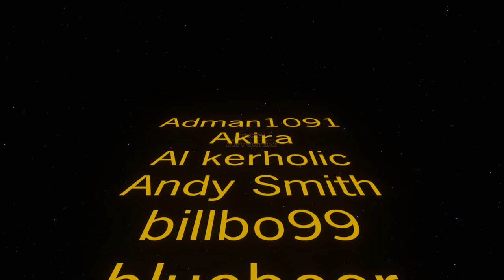Ep70 4 Hours to Self Module | 1st World Problems ⚙️ Factorio SubX ⚙️ Gameplay, Lets Play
Thank you mail order Japan, Julie Fisher. EvilRais.

So it was time for a new series, and i wanted to do something special for hitting the 5k Subscriber mile stone, but before i can do anything i need a base! I need a real base something capable of launching rockets as well as all the infrastructure we are going to need to build a mega base. So this is me building that early base, the pre-megabase something to get us from the early game well into the late game and doing it as FAST as possible!

Welcome to a new Series! This time im celebrating you the viewer, you the subscriber, you who just by watching the videos, liking the videos sharing the videos have made this channel what it is today! How you might ask? Well those who have subscribed to the channel I have hooked into the Youtube API to grab the publicly available names I have imported those details into Factorio and from there I'm making you your very own Space Ship! A full SpaceX spaceship including life support, navigation and Faster then Light capabilities! So click that button, and sit back and enjoy the ride as I make the biggest base I have ever made!

(if using Stock SpaceX close any GUI before swapping out the mods)

Feeling generous i have a amazon wish list ⚙️ Factorio SubX ⚙️ Gameplay, Lets Play ⚙️ Factorio SubX ⚙️ Gameplay, Lets Play ⚙️ Factorio SubX ⚙️ Gameplay, Lets Play